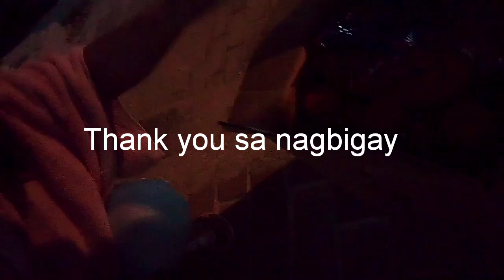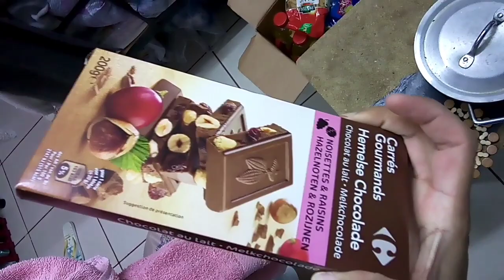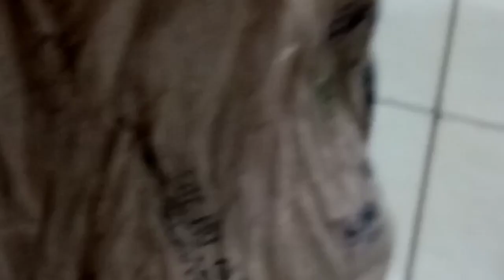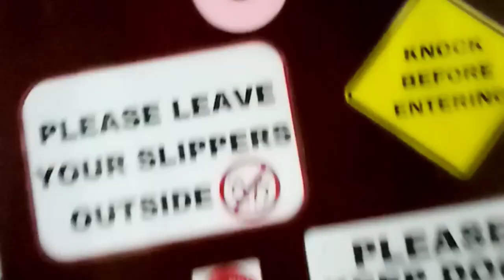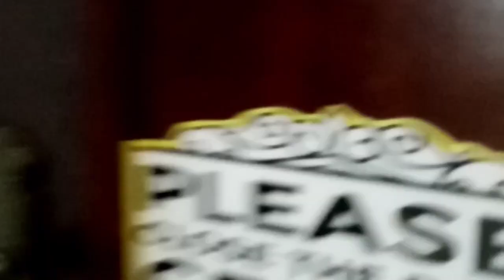Quarantine Donation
Thank you God sa Big Blessings Amen